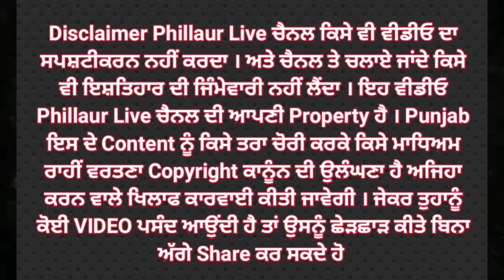Ludhiana ਪੁਲਿਸ ਨੇ ਨਾਕੇਬੰਦੀ ਦੌਰਾਨ 02 ਕਿਲੋ 100 ਗ੍ਰਾਮ ਹੈਰੋਇਨ ਸਮੇਤ ਪਤੀ ਪਤਨੀ ਨੂੰ ਕੀਤਾ ਕਾਬੂ